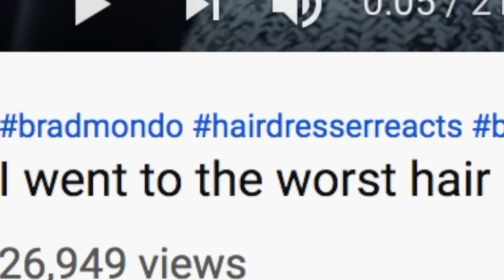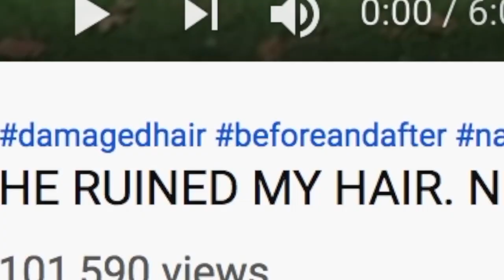BRAD MONDO Reacts to People Going to The Lowest Rated Hair Salons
Hi Beautiful! I probably should find watching people going to the lowest rated hair salons as much as I do. But it amazes me some of the things these hairdressers do to people! Like whattttt?!